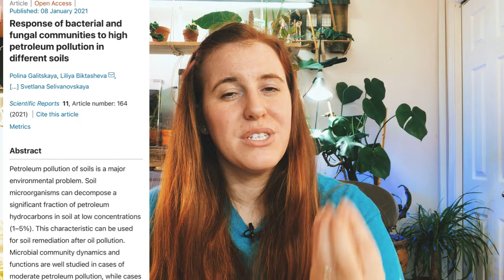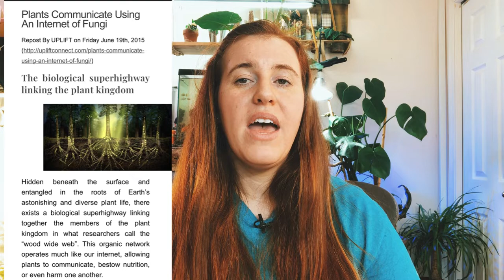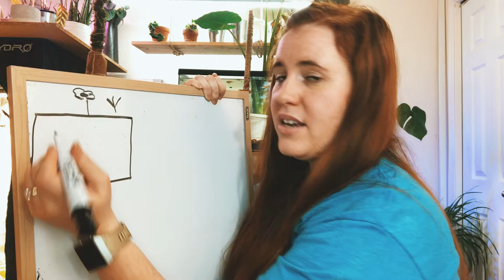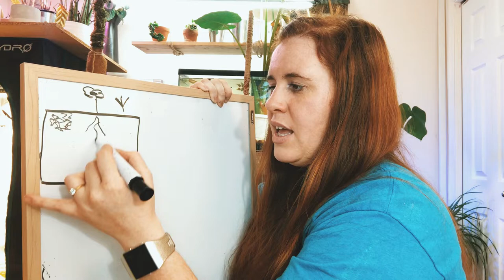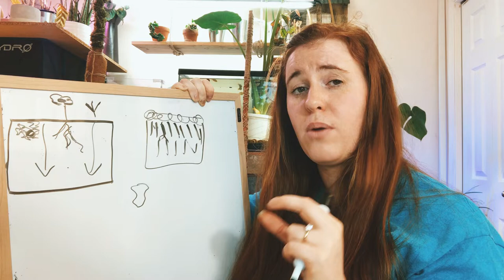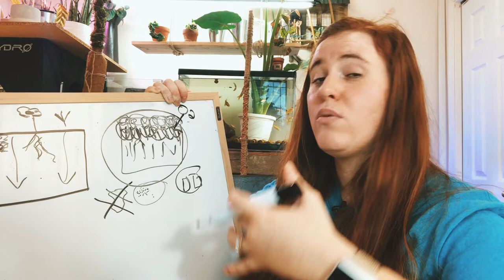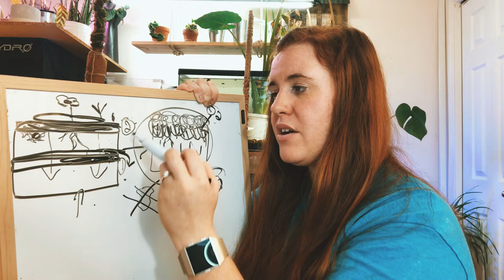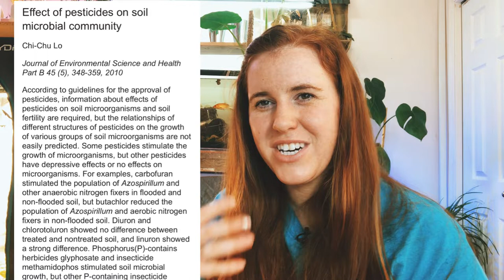HOW TO INCREASE SOIL MICROBES? A SOIL SCIENTISTS VIEW ON SOIL BUGS | Gardening in Canada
Wonder how to increase soil microbes? This video about increasing soil microbes is important because soil microbes actually help cycle nutrients. Essentially free fertilizer

Imagine a pinch a soil that weights no more than a paper clip. That soil contains:
*   3,000,000 to 500,000,000 bacteria
*   1,00,000 to 20,000,000 actinomycetes
*   5,000 to 1,000,000 fungi
*   1,000 to 500,000 protozoa
*   1,000 to 500,000 algae
*   10 to 5,000 nematodes

1. food and most of all they want sugar.
2. Cover crops - this is going to change the rhizosohere, moisture controls, and depending on your crop adding in nutrients.
3. Moisture- and this is important the wrung out sponge dampness
4. No till - a few trains of thought here none absolute. first being tillage amplifies compaction due to aggregates being torn apart this means less oxygen. Initial tillage means more oxygen and then a growth explosion including weeds.
5. Mulch you can’t mulch and cover crop.
6. Pesticides, fungicides, fertilizers I disagree

Ultimate Fungus Gnat, Mealy Bug, Thrip, Spider Mite control
3-in-1 pH meter

Canadian gardener or simply a gardeners wanting to learn more about the science of gardening this is the place for you!